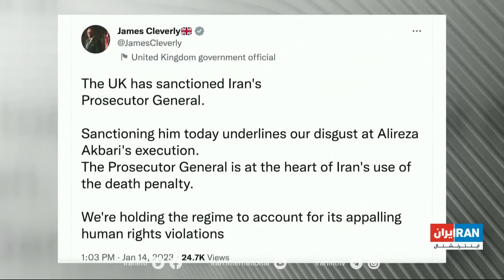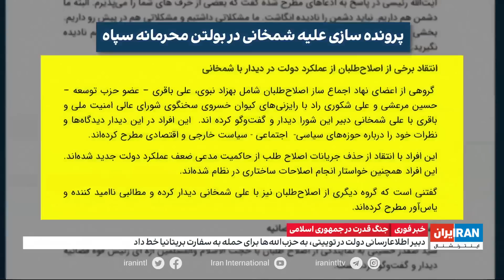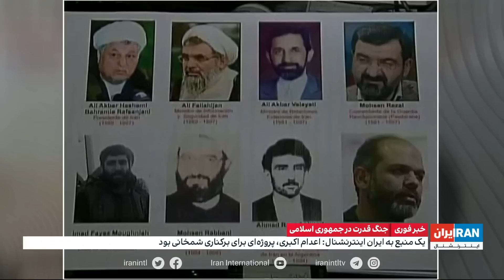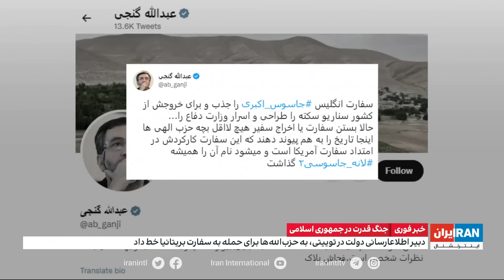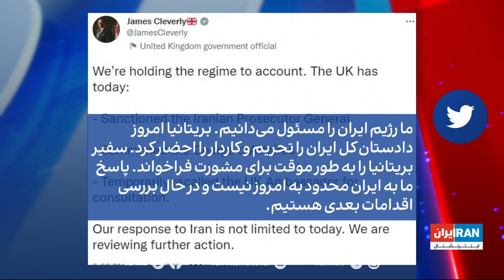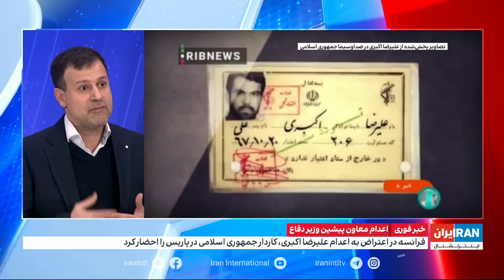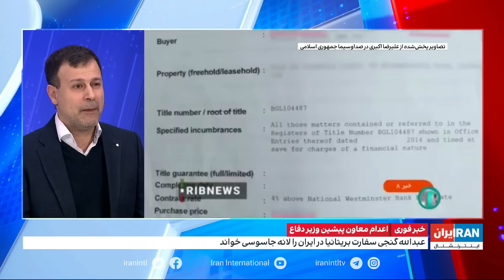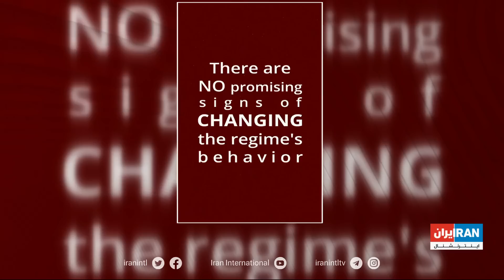پوشش ویژه خبری خیزش انقلابی ایرانیان علیه جمهوری اسلامی: شنبه ۲۴ دی